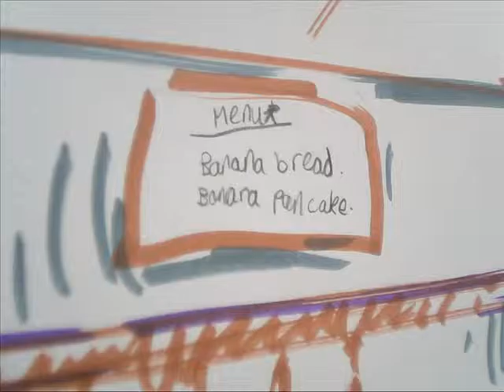MINIONS IN LONDON!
One of the lovely animations created at our very first Move IT! animation session - 13th March 2016 - for parents and children working together.